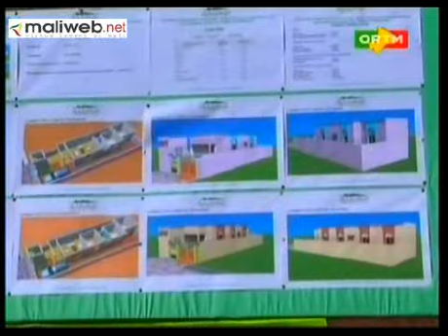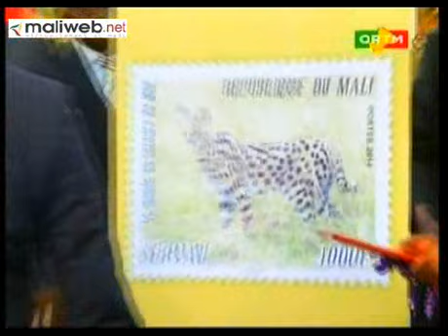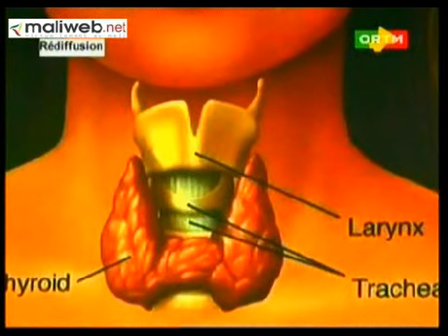ORTM / Journal TV 20h du 20 Janvier 2014